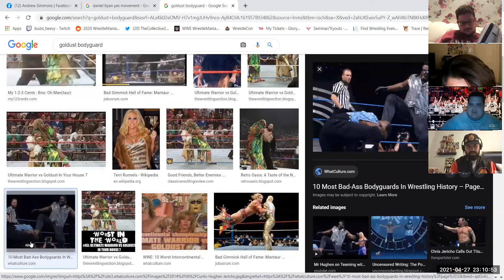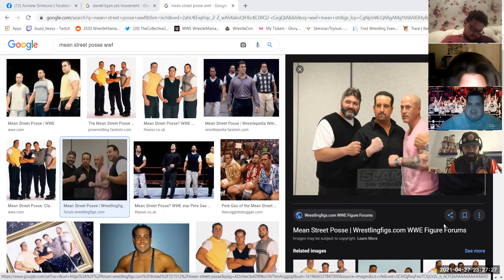Wrestling With Trivia 135: Andrew Simmons v Sam Medina